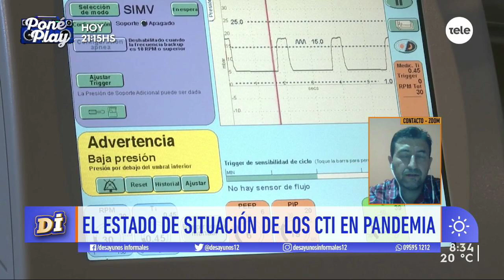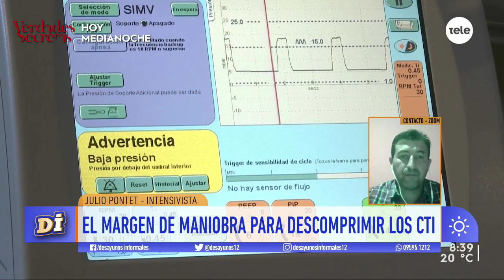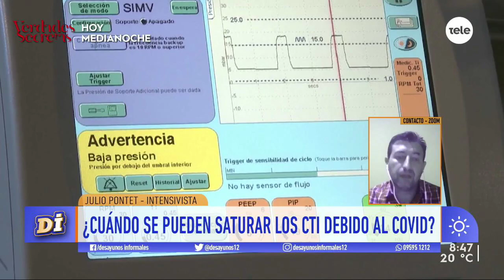Julio Pontet: "Todavía estamos con una situación controlada ya que está en el entorno del 60 %"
El médico intensivista conversó sobre la situación actual de ocupación de la camas de CTI y sus unidades. También comentó sobre el pronóstico si se llega a una ocupación total de las camas y los tipos de pacientes.